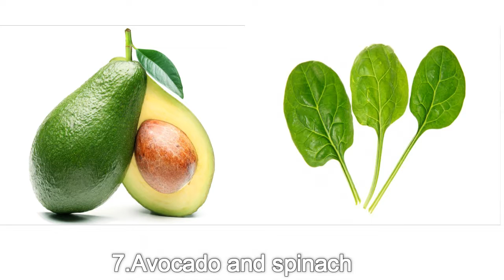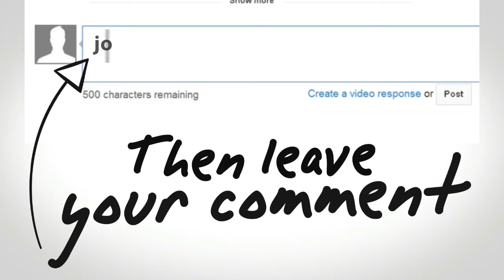8 Product Combinations That’ll Help You Lose Weight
You want to join the beautiful social network that will monetize your contents and give you chance to read, watch, see, and contribute other peoples contents and earn?
You need to monetize your videos and make more money on your work?
Do you want to share something fun or you want to watch fun things?

we are so proud to reveal the
Amazing social network that pay people who using it before smartest people and channel does -go on here today

Join today and you will start get paid

WATHCH MORE VIDEOS am looking forward to find relevant help on that thank you BUT DOING THIS PROCESS IS NOT LEGAL . (DONT GET SERIOUS YOU STILL READING ALL THAT its just joke video NOTHING IS FREE DUDES ENJOY WORK HARD..you pranked ALREADY ITS ONLINE PRANK every body how to get free unlimited internet services with all type of netwoks start making money by sharing video url you love
8 Product Combinations That’ll Help You Lose Weight
As everyone knows, a balanced diet is essential when it comes to losing weight and improving overall well-being.
That’s why the staff of ovit tv decided to make a list of some delicious and healthy food pairings that’ll help you take your first step toward the ideal figure!
1. Eggs and vegetables
2. Chicken and red pepper
3. Legumes and corn
4. Green tea and lemon juice
5. Salmon and asparagus
6. Almonds and Greek yogurt
7. Avocado and spinach
8. Tuna and ginger
We’d also like to draw your attention to product combinations that are best to avoid:
• Proteins (meat, fish, eggs, etc) and carbohydrates (bread, cereals, potatoes, pastries).
• Acidic foods (citruses, apples, tomatoes) and carbohydrate-rich foods.
• Carbohydrates and sugar, such as cakes with sweet jam.
• Proteins should not be eaten with starch or with other proteins (meat + eggs; cheese + eggs; meat + nuts, etc).
• Always eat fruit (particularly melons) separately from any other food.
• It’s best to consume milk separately from a main meal or to exclude it from your diet altogether.
Bonus: spices
Certain spices can help you lose weight:
• Nutmeg
• Cayenne Pepper
• Cinnamon
• Black Pepper
• Cloves
• Mustard Seed
• Turmeric
• Ginger
• Cardamom
• Cumin